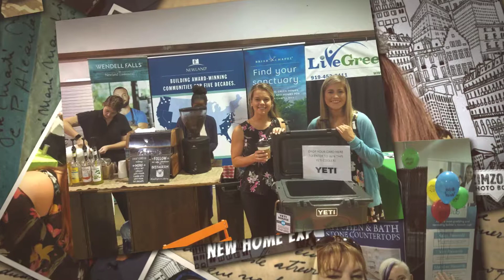HBA 2018 New Home Expo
I had so much fun at the 2018 New Home Expo yesterday. The Comicon theme was F R E S H. It's like a big "New Construction Community - builder family reunion. It's wonderful being able to catch up with so many old friends.